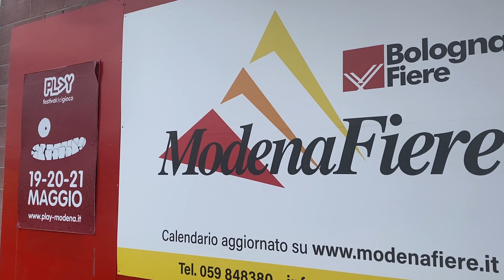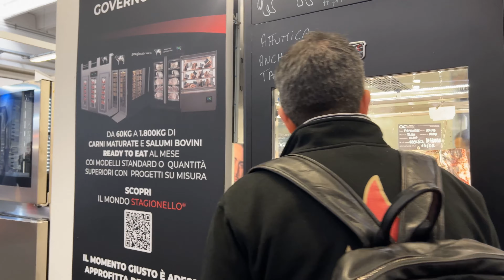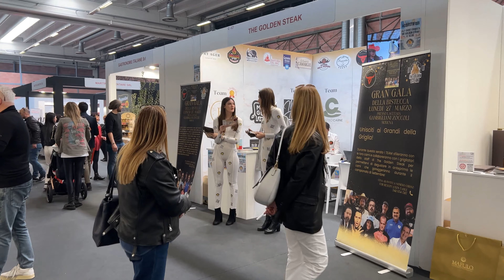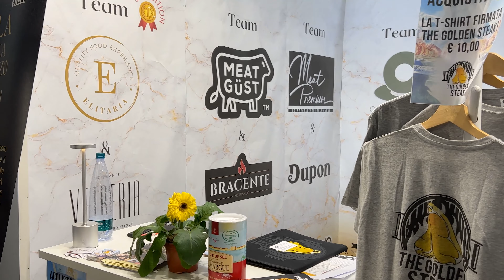Vi portiamo alla fiera iMeat 2023 e scopriamo la sfida The Golden Steak • Bracente & Meat Gust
Vi portiamo alla fiera iMeat 2023 per scoprire le novità del settore carne e non solo.
Ne approfittiamo per scoprire di più sull'attesissima sfida The Golden Steak e la cena "Gran Gala della Bistecca" del 27 Marzo insieme a Meat Gust.

Noi di Bracente Reggio Emilia siamo super felici di poter condividere con voi queste esperienze nelle quali cerchiamo il meglio per offrirvi il meglio!

Vi aspettiamo in📍Via Gramsci 98 a Reggio Emilia, a soli 2 minuti dall’uscita dell’autostrada A1 e a pochi passi dalla stazione AV Mediopadana